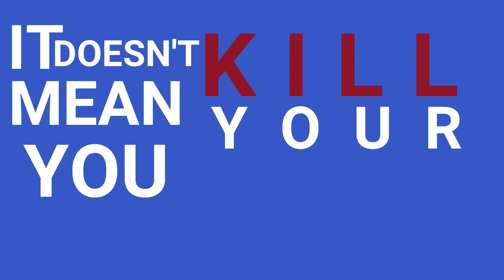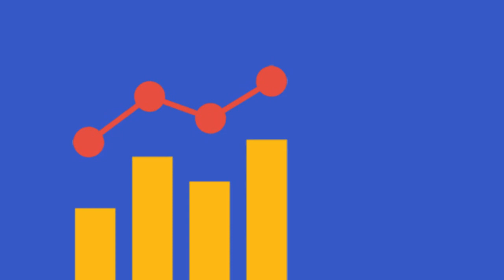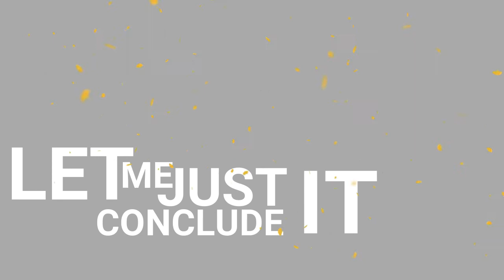The ONE HABIT THIS YEAR 2020 That can change your life l AVID-WISDOM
Whereby Motivation is the willingness to do work, essentially the opposite of procrastination.

- Expectancy  refers to how how much you expect to succeed at doing the task and thereby getting the anticipated reward.
- Value refers to how much you enjoy doing a task, and how much you’ll enjoy the reward.
- Impulsiveness refers to your tendency to get distracted by other things.
- Delay refers to the time lapse until receiving the anticipated reward

We want to maximize expectancy and value, as they are directly proportional to motivation, and we want to minimize impulsiveness and delay, as they are inversely proportional.

Year 2021 is almost come to an end … and we are heading towards year 2020. Everyone is ready with their New Year resolution. Someone wants to lose Wight, some to earn more and some to increase their knowledge but as the year progresses… we let our resolution loose. In a world where we have temptations all around us … that urges us to have this instant gratifications… it becomes hard to control our senses to not to have the quick hits of dopamine. One habit that keeps us and our goal intact is Delayed gratification... watch the video till the end to know all about it.